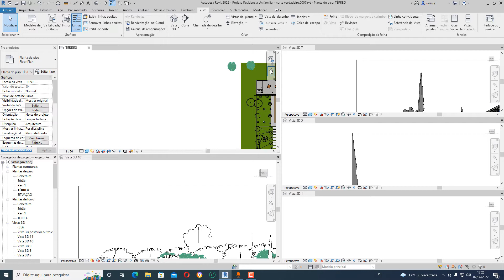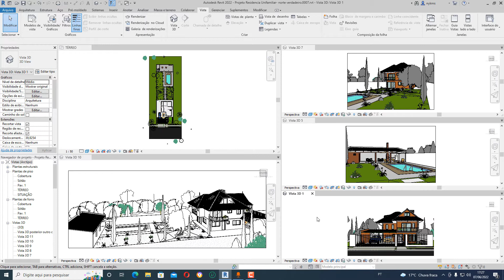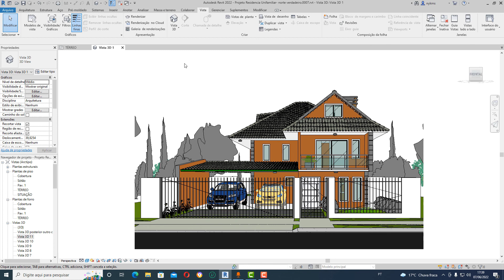Como DIVIDIR tela do REVIT - 2022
Neste vídeo mostro como dividir a tela do Revit em várias janelas, facilitando a modelagem.

E se vc está cansado de tentar achar famílias para o Revit na Internet ou um curso que acompanha certificado, veja essas duas opções abaixo:

✅ SUPER BIBLIOTECA: Conjunto de famílias para Autodesk Revit com 10GB de blocos, todos catalogados e prontos para usar, para vc não perder tempo procurando na internet:

✅ CURSO DE REVIT PARA APROVAÇÃO NA PREFEITURA:  Passo a passo do desenvolvimento de um projeto residencial com 2 pavimentos no Revit para aprovação na prefeitura. Com template, famílias e certificado de 40h.

Dividir tela do REVIT,
Dividir área de trabalho do REVIT,
Dividir REVIT,
Split REVIT screen,
Split REVIT workspace,
Split REVIT,
Pantalla dividida de REVIT,
Dividir el espacio de trabajo de REVIT,
dividir REVIT,